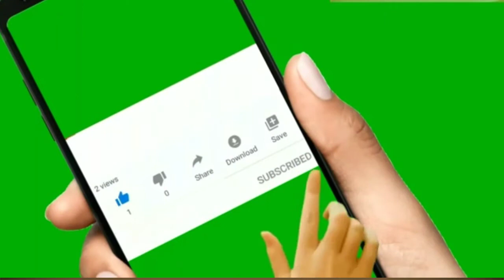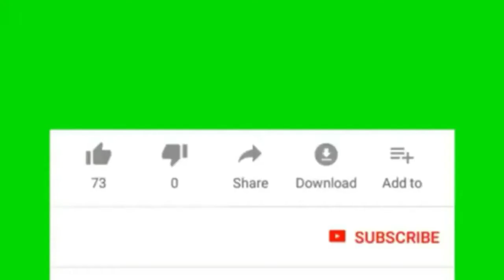TOP 10 GREEN SUBSCRIBE BOTTON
# TOP 10 GREEN BOTTON